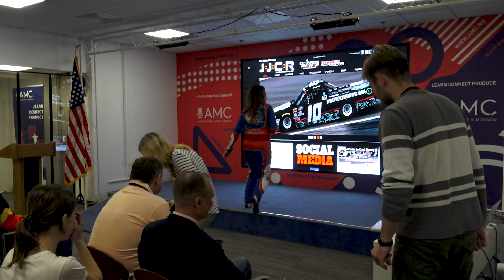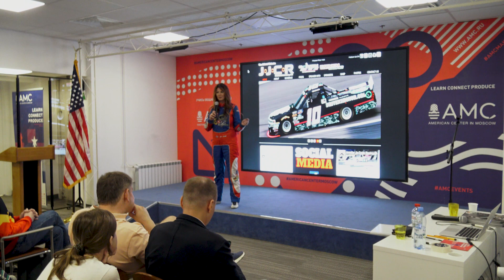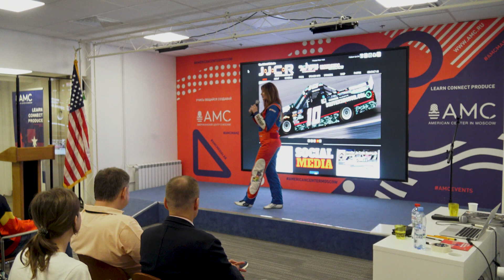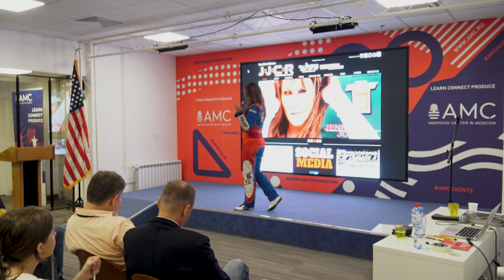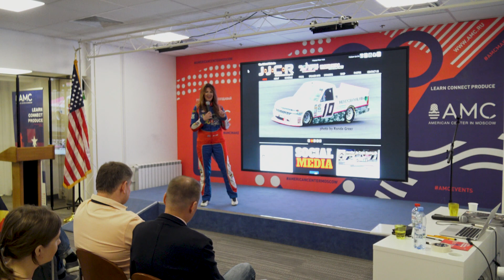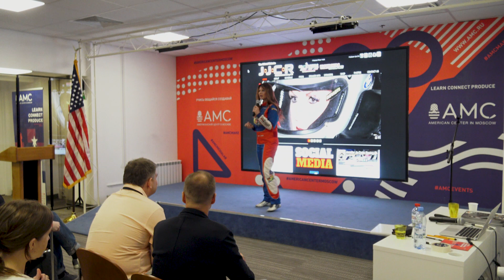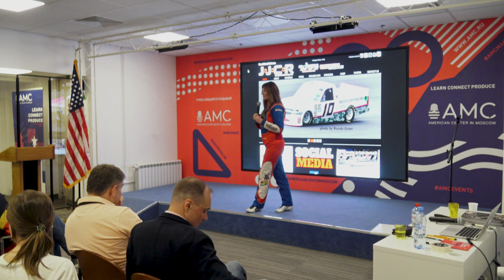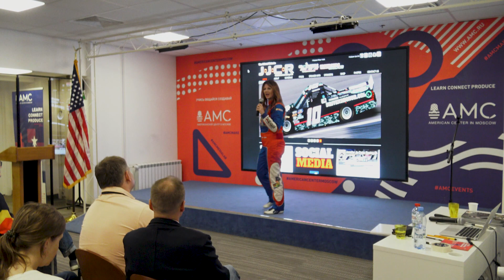Talk on Women’s Empowerment by Jennifer Cobb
Enjoy a talk by Jennifer Cobb, a female NASCAR driver and team owner.

Jennifer Jo Cobb is a professional NASCAR racecar driver, NASCAR team owner, public speaker, entrepreneur, and a corporate spokesperson. She holds several competition records in NASCAR’s Gander Outdoors Truck Series.

Jennifer’s professional speaking career was born of a demand that resulted from Jennifer’s successful auto racing endeavors. This captured much media attention and created curiosity among the business community, schools and organizations. Jennifer began speaking as a volunteer at numerous schools, Rotary and Kiwanis clubs as well as many other service organizations. Soon, business professionals were asking her to share her message at corporate events, annual meetings, reward gatherings and motivational seminars. Jennifer is a published writer, motivational speaker and was the co-host of a television show called Inside Motorsports. Jennifer has worked personally with every one of her sponsors and taken the time to understand the business world, the dynamics of marketing and the power of motivation.

She has competed in approximately 400 races in 21 years with several dozen victories to her credit, as well as breaking many NASCAR records. She currently competes full-time in the NASCAR Gander Outdoors Truck Series and part-time in the NASCAR Whelen Euro and XFINITY Series’.